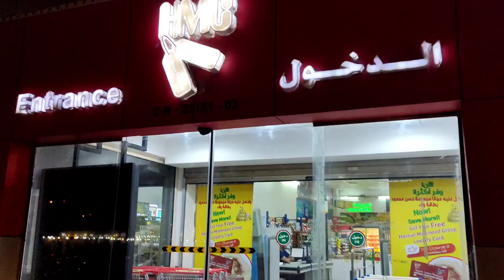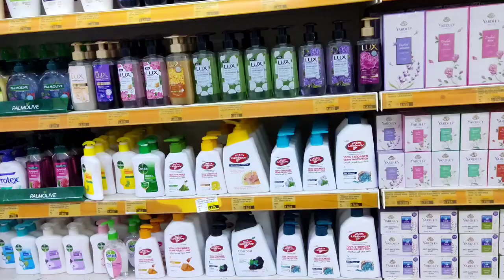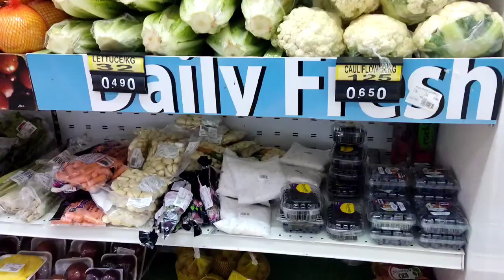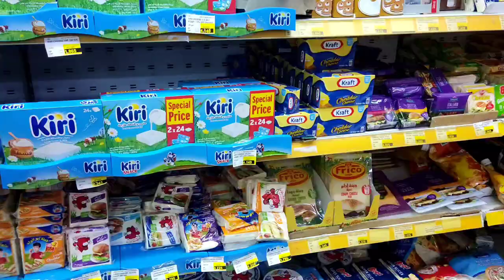Best quality grocery items providing this supermarket in Bahrain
all in one,, Hassan Mahmud centre,, High quality grocery items providing this supermarket